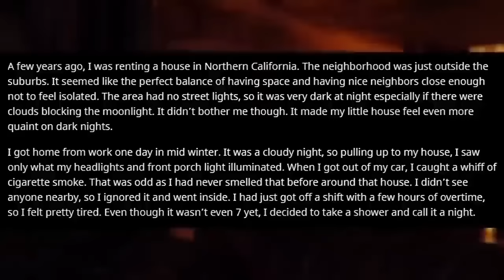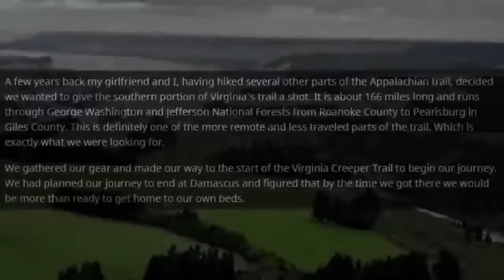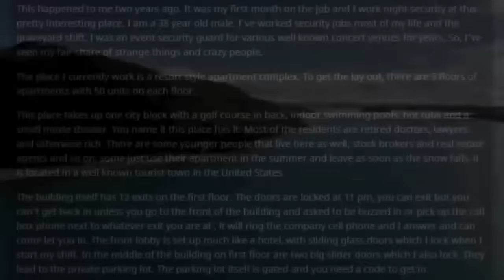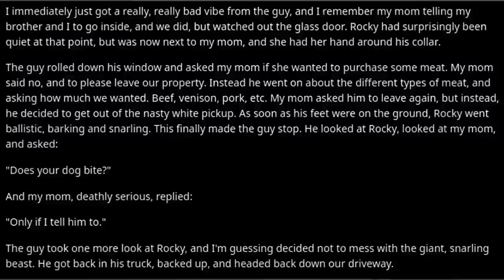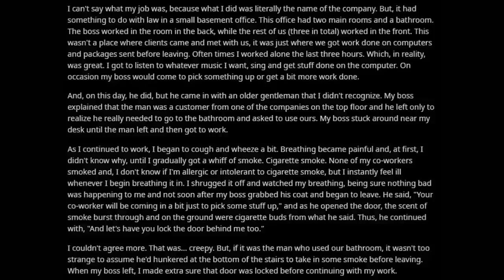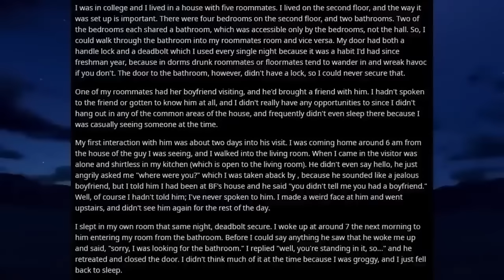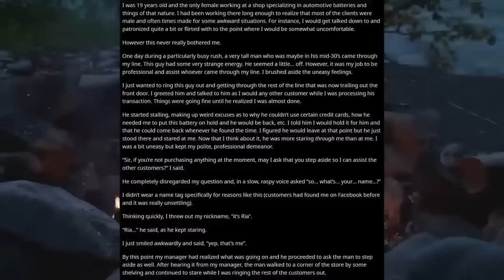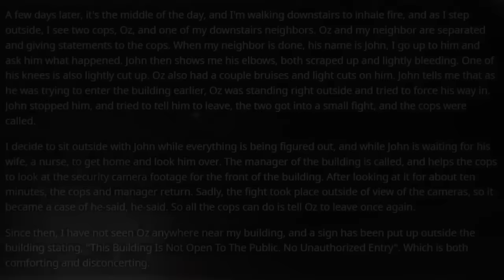[12 HOUR COMPILATION] Disturbing Stories From Reddit [EP. 1]